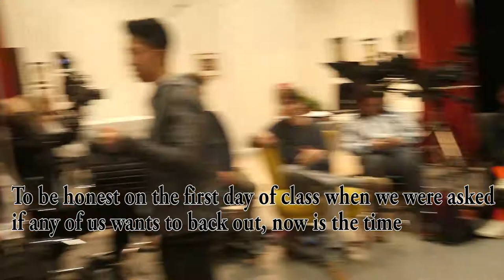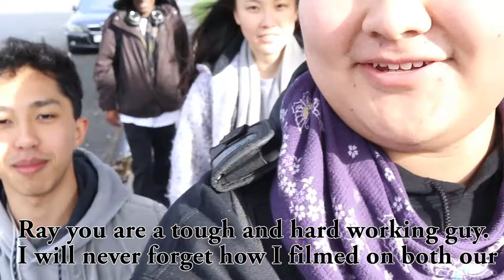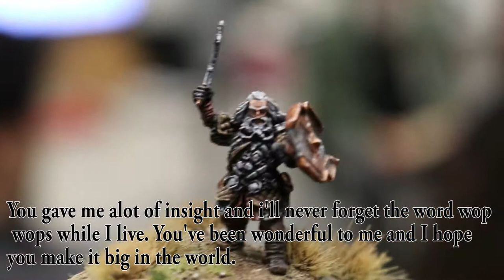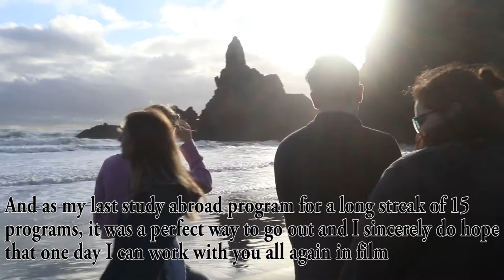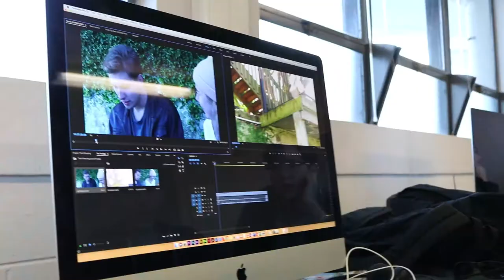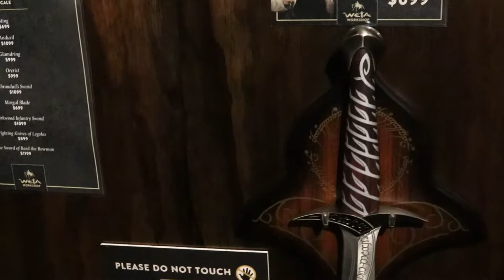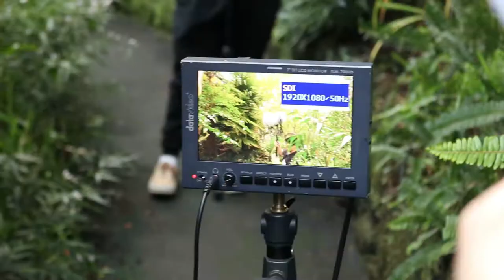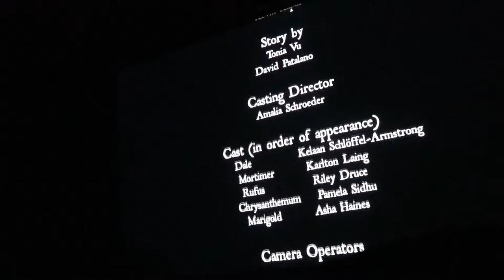New Zealand University of Auckland (screentools program 2019)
Summer of 2019 I got to study at University of Auckland with John Callen (One of the dwarves from the Hobbit movies) and other great instructors in the industry and met amazing great friends and coworkers on the process.